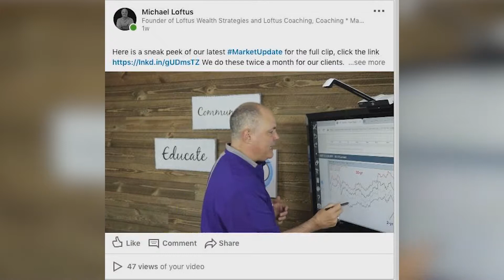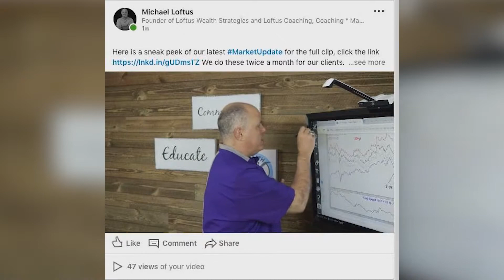Grow Your Practice: The Power of Using Videos on LinkedIn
In this video I'm going to share with you the power of using videos on LinkedIn and how it can help you grow your practice.

Our two best opportunities on social media, as financial advisors, is Facebook and LinkedIn.

80% of B2B leads come in from LinkedIn, it has a perfect domain rating, which means Google loves LinkedIn.  If you are not utilizing LinkedIn for your business you are missing out!

In this video I'm going to share tips & tricks that will get you the most out of your videos that you upload to Linkedin.

Find us, Follow us, Like Us!

Helping Both Advisors and Wholesalers Take Their Business to the Next Level!

We provide experience, offer expertise and guarantee excellence.

Michael started his wholesaler career in 1998 where he quickly moved up to DIVISIONAL SALES MANAGER, NATIONAL SALES MANAGER and ultimately becoming the MANAGING DIRECTOR for major distribution firms.  In 2009, he left the comforts of a cushy corporate job to create a financial planning and wealth management firm from the ground up during the worst market since the great crash.  Despite the odds being against him, he managed to grow his practice at greater than three times the industry average.  He's going to share his secrets on what wholesalers need to know in order to bring value in today's market.